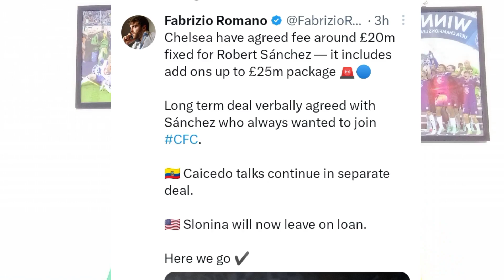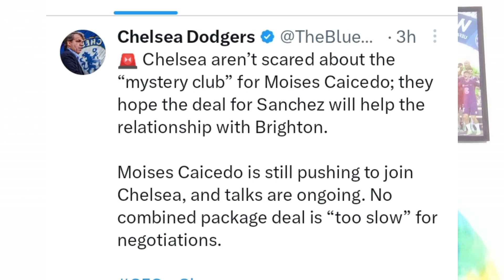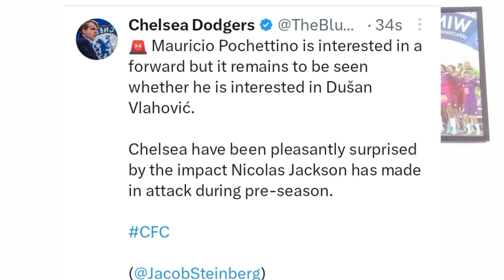LATEST NEWS: CAICEDO AND VLAHOVIC TRANSFERS. WELCOME TO CHELSEA SANCHEZ.